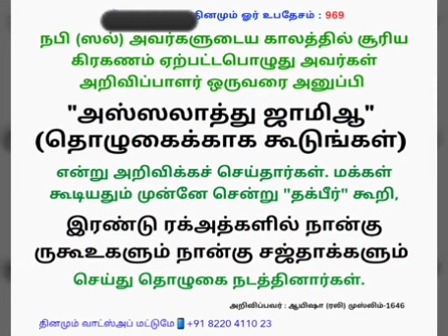*﷽ உபதேசம் : 969**20-02-2024 செவ்வாய்க்கிழமை*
*﷽  உபதேசம் : 969*
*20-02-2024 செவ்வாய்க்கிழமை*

*நபி (ஸல்) அவர்களுடைய காலத்தில் சூரிய கிரகணம் ஏற்பட்டபொழுது அவர்கள் அறிவிப்பாளர் ஒருவரை அனுப்பி "அஸ்ஸலாத்து ஜாமிஆ" (தொழுகைக்காக கூடுங்கள்) என்று அறிவிக்கச் செய்தார்கள். மக்கள் கூடியதும் முன்னே சென்று "தக்பீர்" கூறி, இரண்டு ரக்அத்களில் நான்கு ருகூஉகளும் நான்கு சஜ்தாக்களும் செய்து தொழுகை நடத்தினார்கள்.*

*அறிவிப்பவர் : ஆயிஷா (ரலி) முஸ்லிம்-1646*